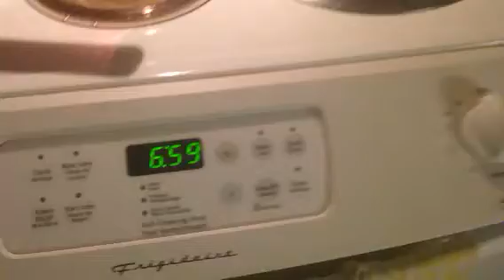Nominated for being Healthy